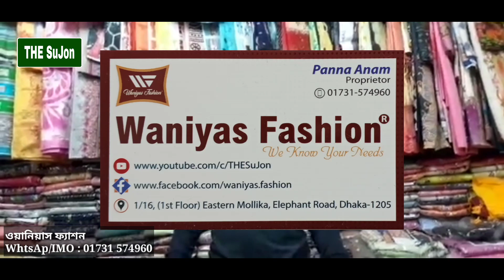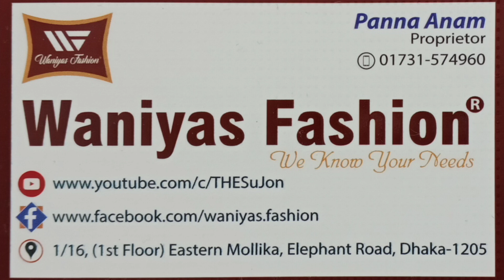কম বাজেটে গর্জিয়াস ডিজাইনের কুর্তি টু পিছ কিনুন পাইকারি মূল্যে ~ Exclusive Kurti Two Piece Collectio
কম বাজেটে গর্জিয়াস ডিজাইনের কুর্তি টু পিছ কিনুন পাইকারি মূল্যে ~ Exclusive Kurti Two Piece Collection